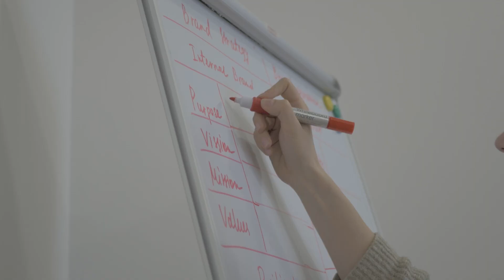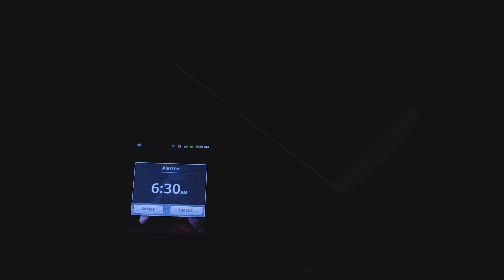Have these 5 habits and you'll be successful!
These are the 5 habits that will set you apart from other people, do these and i guarantee you will be further in life in only couple of months!